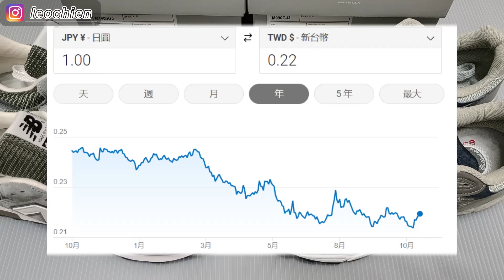日本限定! Japan Exclusive! New Balance M1400GJ / M990GJ3 開箱解說 (兩週年感謝版)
利用打第四劑的時間
終於把這部影片生出來了
拍完了之後才發現
原來兩個月前有拍過M990GJ3的講解
而且還講得比較詳細
當下就決定捨棄重拍的片段XD
(其實今年有好幾片都拍了沒剪)

嚴格來說
這應該是第三年的第一部影片
(扣掉直播剪輯不算的話)
回想起來
從當初的一週兩更
到現在一週一更
好像更有一些自己的時間
當然最近在上課還是很忙(哭

這一路上謝謝每位朋友的陪伴
一直為Leo支持打氣
雖然拍片環境暫時無法改善
希望能再把影片做得更像樣一點
我知道努力的空間還很大
會再繼續加油的!!

第三年, Fight!!